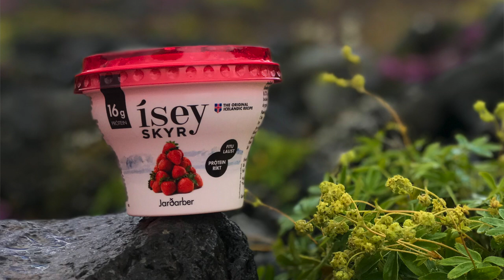30 Day NO SPEND Challenge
30 Day NO SPEND Challenge. For the month of September, we took part in the 30 Day NO SPEND Challenge and did pretty well. As a result, we saved money and learnt a few things about our lifestyle on the way.